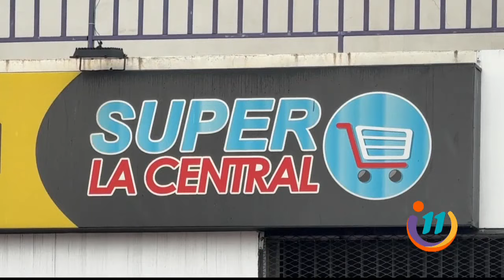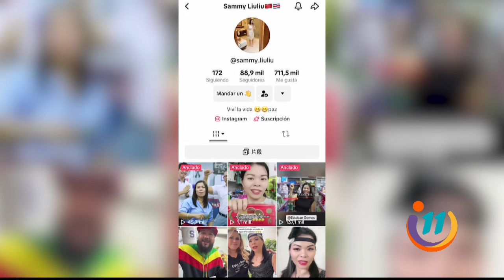Sammy Liu Liu la china que está conquistando el corazón de los ticos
Ella conquista a todos por las redes social, en especial en tiktok.